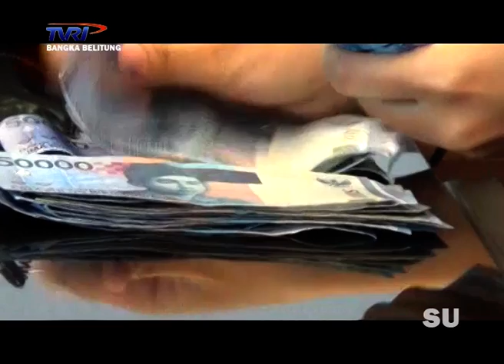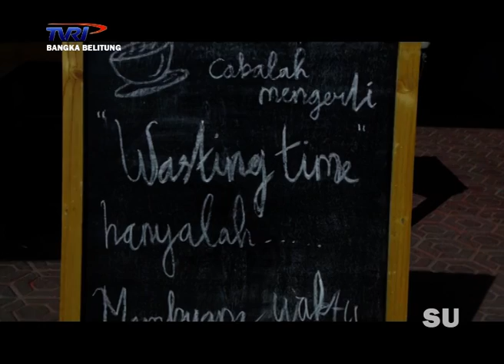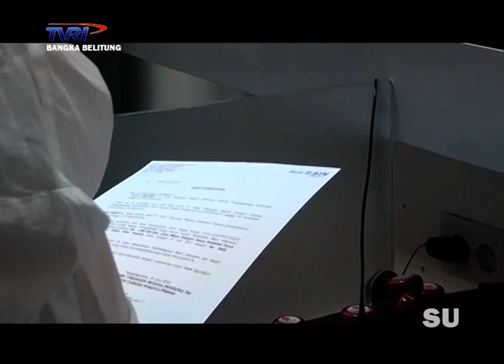JEJAK ISLAM MENCARI BERKAH TANPA RIBA